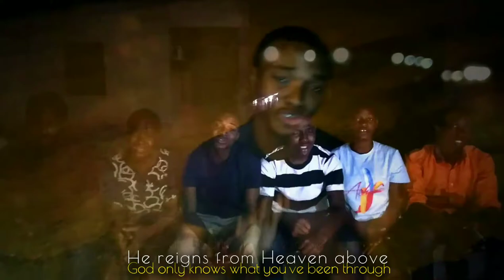Awesome God | God Only Knows | Cover With Promise, Presh_Strings, Joy_Sings, GiftOno & Emmanuel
Coined from the movie: A Week Away

Awesome God | God Only Knows

Song Cover by Triple ME, Promise, Presh_Strings, Joy, GiftOno, Emmanuel

(recorded and shot with smartphone)

Our Joy and happiness is that God is awesome and he cares for all of us, he knows all things.
(We hope you love 💕 this song)

Adios...